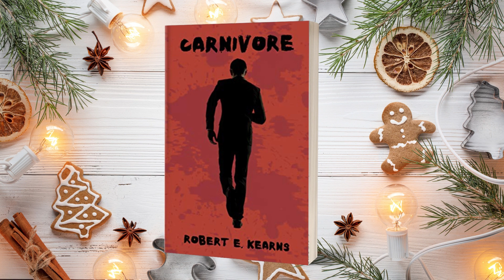Carnivore by Robert E. Kearns (Christmas Video)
"From the Houston headquarters of his family owned business, Bryce Ditloc surveys an economy that is in deep recession. Throughout the country unemployment is rife, and to satisfy his psychopathic urges Ditloc creates a vacancy in his sales department. He then invites applicants and many apply for what appears a wonderful opportunity. What they're not aware of is that Bryce Ditloc is a conniving, manipulative killer.

After the disappearance of Ditloc Pharma's HR manager, detectives Beaufort and Hanson are dispatched to investigate. What will they find out and will they be able to prevent further bloodshed?
From award winning author, Robert E. Kearns, comes a masterful tale of power, death and psychological manipulation you won't want to put down.

Five Stars from Readers' Favorite
In Paperback and Kindle editions